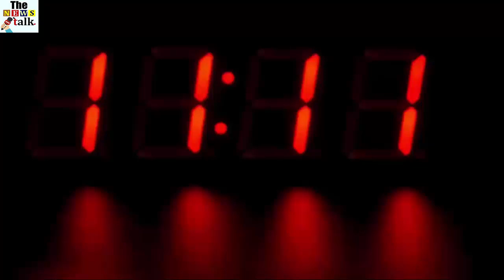गंगाजल का ये फायदा होश उड़ा देगा आपके, देखके दंग रह जायेंगे आप भी...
Gangajal is considered holy. This water coming from the Himalayas comes to us after traveling thousands of kilometers. The water that shines like a crystal is filled with wonderful herbus and minerals.

Gangajal is used in worshiping the idol of God, in worship. It is believed that things are pure and sacred.

Today, we are going to share some of the facts about Gangajal which you might be surprised to know.

As much as the Ganges water becomes pure, the treatment of diseases within them is hidden. A recent research has shown that there are many diseases in animals and humans that can be treated from Gangajal. This includes pneumonia, brain fever, burn, wound, surgery and urine infections.

Research by scientists at the National Research Center has revealed that more than eight diseases can be cured from Gangajal. It was tested on the frog to strengthen it. That was also successful.

Ganges Water: If you drink empty stomach in the morning, then it removes the problem of water in the body.

Problems related to diabetes, abdominal pain, high blood pressure problem, problems related to digestive tract and acidity can be treated with skin related problems.

In Ayurveda, Naturopathy and Medical Science, it is reported that consuming Gangaajal can lead to a healthy lifestyle.

Scientists have recently researched the waters of Varanasi. The next research is to be on the water of Haridwar i.e. everybody's pauri.